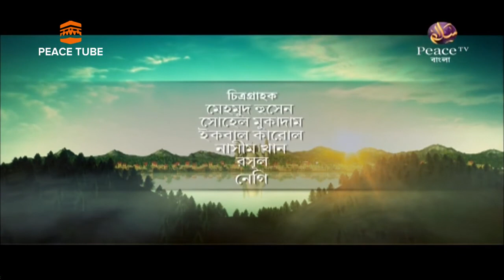পরদার ওয়াজ | নারীর পর্দার ইসলামিক পোশাক - শাইখ আহমাদুল্লা - ডঃ খন্দকার আব্দুল্লাহ জাহাঙ্গীর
পরদার ওয়াজ | নারীর পর্দার ইসলামিক পোশাক - শাইখ আহমাদুল্লা - ডঃ খন্দকার আব্দুল্লাহ জাহাঙ্গীর |Pordar waz |গ্রুপ আলোচনা porbo (2)

পরদার ওয়াজ -শাইখ আহমাদুল্লা -ডঃ খন্দকার আব্দুল্লাহ জাহাঙ্গীর -ডঃ মুজাফফর বিন মহসিন-পরদার ওয়াজ |পর্দার ইসলামের নীতিমালা |পরদার পোশাক এর বৌশিষ্ট | মহিলাদের পরদার ওয়াজ পর্দার বিধান ও নীতিমালা |মহিলাদের পর্দা করার সথিক নিয়ম |বাংলা ওয়াজ |pordar bidhan | বাংলা ওয়াজ |pordar waz| নারীর পর্দার পোশাক| বাংলা ওয়াজ |মহিলাদের পর্দা করার নিয়ম|bangla waz|শাইখ আহমাদুল্লা |ডঃ খন্দকার আব্দুল্লাহ জাহাঙ্গীর bangla pordar  waz| পর্দার গুরুত্ব ও শরঈ বিধান
মহিলাদের পর্দার ওয়াজ
পরদার ওয়াজ শাইখ আহমাদুল্লা
পরদার ওয়াজ ডঃ খন্দকার আব্দুল্লাহ জাহাঙ্গীর
পরদার ওয়াজ ডঃ মুজাফফর বিন মহসিন
হিজাব এর শর্ত কি কি|
কি ভাবে পরিপূর্ণ পর্দা করতে হয় -
পূর্ণ পর্দার শর্তগুলো নিম্নরূপ :

প্রথম শর্ত : অগ্রাধিকারপ্রাপ্ত মতে পুরো শরীর ঢাকা। ফিতনার আশংকা থাকলে সর্বসম্মতিক্রমে মুখ ও হাতের তালুদ্বয় ঢাকাও পর্দার অন্তর্ভুক্ত।

দ্বিতীয় শর্ত : হিজাব নিজেই সৌন্দর্যবর্ধক না হওয়া। যেমন এতটা আকর্ষণীয় রঙের হওয়া যা সবার দৃষ্টি কাড়ে। আল্লাহ বলেন,

‘আর মুমিন নারীদেরকে বল, তারা তাদের দৃষ্টিকে সংযত রাখবে এবং তাদের লজ্জাস্থানের হিফাযত করবে। আর যা সাধারণত প্রকাশ পায় তা ছাড়া তাদের সৌন্দর্য তারা প্রকাশ করবে না ...। {সূরা আন-নূর, আয়াত : ৩১}

অতএব পর্দা যখন খোদ নিজেই সৌন্দর্যের আকার ধারণ করবে তা প্রকাশ বৈধ হবে না। তাকে হিজাব বা পর্দাও বলা হবে না। কারণ, হিজাব তো সেটিই যা বেগানা পুরুষের সামনে সৌন্দর্য প্রকাশে অন্তরায় সৃষ্টি করে। সুতরাং বোরকা পরেও যারা নিজের সৌন্দর্য প্রকাশে অস্থির তারা যেন বিষয়টি ভেবে দেখেন।

তৃতীয় শর্ত : মোটা ও পুরু হওয়া যাতে সৌন্দর্য দৃশ্যমান না হয়। কারণ হিজাবের উদ্দেশ্য নারীর মুগ্ধ করা সৌন্দর্য পরপুরুষের আড়াল করা। অতএব পোশাক যদি আড়ালকারী না হয় তবে তাকে হিজাব আখ্যায়িত করা যায় না। কেননা আবূ হুরায়রা রাদিয়াল্লাহু ‘আনহু কর্তৃক বর্ণিত, রাসূলুল্লাহ সাল্লাল্লাহু আলাইহি ওয়াসাল্লাম বলেন,

‘জাহান্নামবাসী দুটি দল রয়েছে। যাদেরকে আমি এখনো দেখিনি। একদল এমন লোক যাদের হাতে গরুর লেজের মত লাঠি থাকবে যা দিয়ে তারা লোকদেরকে প্রহার করবে। আর অন্য দল এমন নারী যারা পোশাক পরেও উলঙ্গ থাকে। তারা অন্যদের তাদের প্রতি আকৃষ্ট করবে নিজেরাও অন্যদের প্রতি ঝুঁকবে। তাদের মস্তক উটের পিঠের কুঁজের মত হবে। তারা জান্নাতে প্রবেশ করবে না। এমনকি জান্নাতের ঘ্রাণও পাবে না। অথচ এর ঘ্রাণ এত এত দূর থেকেও পাওয়া যায়।’ [মুসলিম : ২১২৮]

চতুর্থ : প্রশস্ত ও ঢিলেঢালা হওয়া এবং সংকুচিত ও অন্তর্শোভা পরিদৃশ্যকারী না হওয়া। যাতে অঙ্গের আকার বা অবয়ব দৃশ্যমান না হয় এবং দেহের প্রলুব্ধকর অঙ্গ প্রস্ফুটিত না করে। এটিও পূর্বে বর্ণিত হাদীসের নিষেধাজ্ঞার অন্তর্ভুক্ত।

পঞ্চম শর্ত : কাপড় সুগন্ধিযুক্ত না হওয়া। কারণ এতে করে তা পুরুষকে আরও বেশি প্রলুব্ধ করে। নারীর আতর ব্যবহারকে ব্যভিচারের পর্যায়ে গণ্য করা হয়েছে। আবূ মূসা আশ‘আরী রাদিয়াল্লাহু ‘আনহু থেকে বর্ণিত, রাসূলুল্লাহ সাল্লাল্লাহু আলাইহি

‘প্রতিটি চোখই ব্যভিচারী। আর নারী যখন সুগন্ধি ব্যবহার করে জনসমাগমের পাশ দিয়ে অতিক্রম তখন সে এটা সেটা অর্থাৎ ব্যভিচারী হয়।’ (কারণ সুগন্ধি পুরুষকে আকর্ষণ করে তার মধ্যে কামাগ্নি জ্বালিয়ে দেয়। আর শেষাবধি এটিই তাকে ব্যভিচারের দিকে নিয়ে যায়।) [তিরমিযী : ২৭৮৬]

ষষ্ঠ শর্ত : পুরুষের পোশাকের সঙ্গে সাদৃশ্যপূর্ণ না হওয়া। আবূ হুরায়রা রাদিয়াআল্লাহু ‘আনহু থেকে বর্ণিত, তিনি বলেন,

রাসূলুল্লাহ সাল্লাল্লাহু আলাইহি ওয়াসাল্লাম সেসব পুরুষকে অভিসম্পাত করেছেন যারা নারীদের পোশাক পরে এবং সেসব নারীকে অভিসম্পাত করেছেন যারা পুরুষের পোশাক পরিধান করে। [আবূ দাঊদ : ৪০৯৮]

আরেক হাদীসে এসেছে, ইবনু আব্বাস রাদিয়াল্লাহু আনহু থেকে বর্ণিত, তিনি বলেন,

রাসূলুল্লাহ সাল্লাল্লাহু আলাইহি ওয়াসাল্লাম পুরুষদের বেশধারী নারীদের এবং নারীদের বেশধারী পুরুষদের অভিসম্পাত করেছেন। [মুসনাদ আহমাদ : ২০০৬]

সপ্তম শর্ত : কোনো আহলে কিতাব তথা ইহুদী-খ্রিস্টান বা বিধর্মীর পোশাকের সঙ্গে সাদৃশ্যপূর্ণ না হওয়া। কেননা ইসলামী শরীয়ত কাফেরদের সাদৃশ্য অবলম্বন করতে নিষেধ করেছে। পোশাক ও সংস্কৃতিতে তাদের থেকে ভিন্নতা অবলম্বনে উদ্বুদ্ধ করেছে। কেননা আবদুল্লাহ ইবন আমর বিন ‘আস রাদিয়াল্লাহু ‘আনহু থেকে বর্ণিত, তিনি বলেন,

রাসূলুল্লাহ সাল্লাল্লাহু আলাইহি ওয়াসাল্লাম আমার গায়ে জাফরান ব্যবহৃত একজোড়া কাপড় দেখে বললেন, ‘এসব হলো  কাফেরদের পোশাক। তাই তুমি তা পরিধান করো না।’ [মুসলিম : ৫৫৫৫]

অষ্টম : প্রসিদ্ধি লাভের পোশাক না হওয়া। আবদুল্লাহ ইবন উমর রাদিয়াল্লাহু ‘আনহুমা থেকে বর্ণিত, রাসূলুল্লাহ সাল্লাল্লাহু আলাইহি ওয়াসাল্লাম বলেন,

‘যে ব্যক্তি দুনিয়ায় প্রসিদ্ধি লাভের পোশাক পরবে কিয়ামতের দিন আল্লাহ তাকে লাঞ্ছনার পোশাক পরাবেন।

Video credit - Peace tv bangla - peace tube